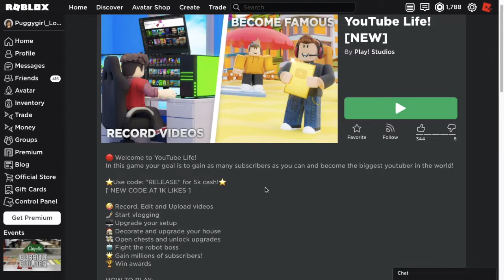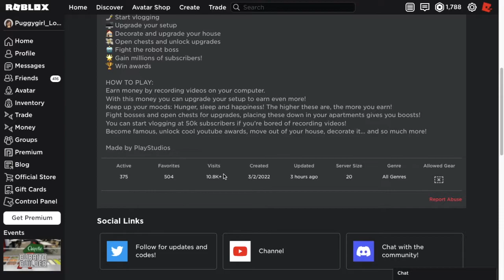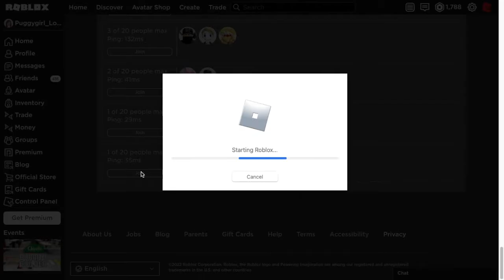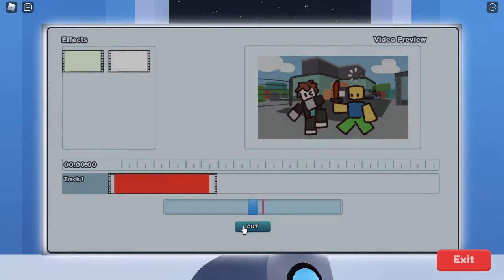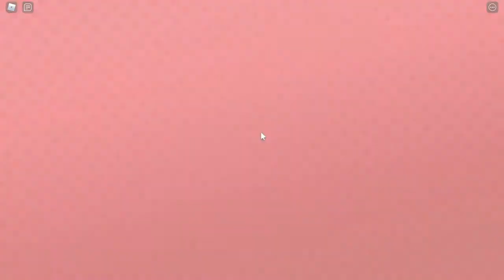Playing YOUTUBE LIFE - by Matsbxb!! *NEW GAME!!*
♡ Hey Puggys!! I hope you all are having an amazing day or night!! In today's video I checked out a new game by Matsbxb called Youtube Life!! The game is honestly really fun! ♡

*♡ Roblox username ♡*
(don’t accept friend requests sorry)

.♡Roblox group♡.

º♡ Instagram ♡º

æ♡ Questions and Answers ♡æ

What do I use to edit and what’s your mic?
 ♡I use iMovie to edit and I use a BlueYeti Mic♡

What is your screen recorder?
♡The screen recorder I use is Quicktime it’s the default screen recorder on mac♡

Can you make me a __ ?
♡Sorry but the answer to that is a no, I don’t take requests♡
♡ from people to make them stuff like a gfx, intro, bloxburg ♡
♡build etc..sorry don’t have the time to be making♡
♡people things♡

Can I be in your video(s)?
♡ Sorry as of right now no, only people I know irl  ♡

When do you post youtube videos?
♡I usually post Monday, Thursday, and Saturday♡
♡this schedule just works out well for me♡
♡sometimes I won’t post though or post extra♡

♡Intro Music and outro music : Diamond Eyes - Everything♡

♡ Any music added to my videos I do not own they are found on youtube ♡
all song credit and edits go to the artist/owners!

♡ Top Favorite Youtubers ♡
♡I like alot of youtubers but these are my top favorites♡

♡It’sAkeila, The Norris Nuts, Ashley The Unicorn, Amberry, Phoeberry, Cre8tiveGal, Elyxia, etc.. I mostly watch Bloxburg youtubers♡